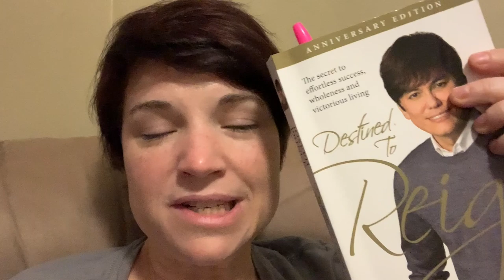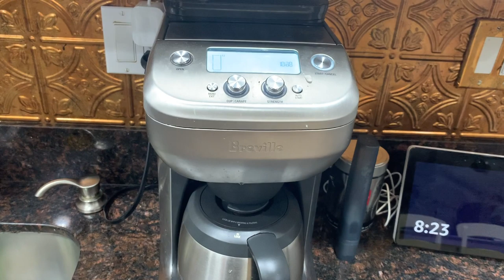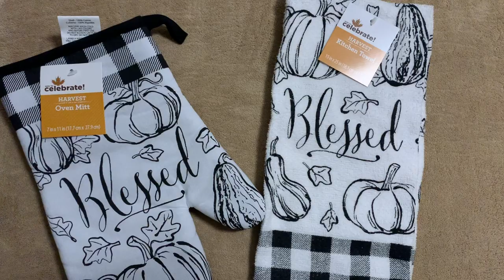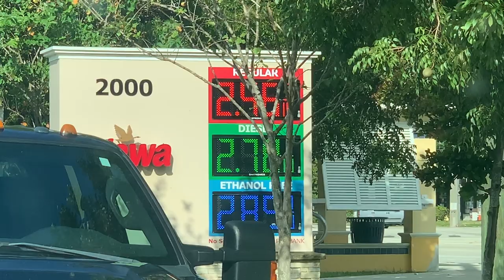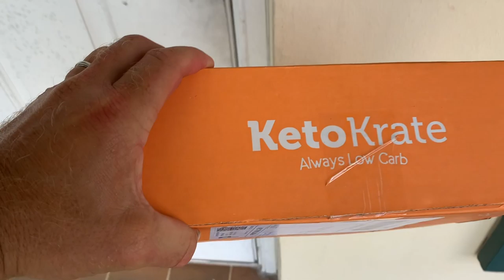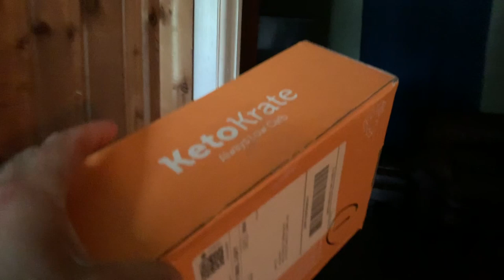What we eat on Keto | FDOE vlog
We love keto and are in the middle of a reverse diet.  Check out our day and see what we ate for our OMAD.

2krazyketos is a participant in the Amazon Services LLC Associates Program, an affiliate advertising program designed to provide a means for sites to earn advertising fees by advertising and linking to amazon.com.